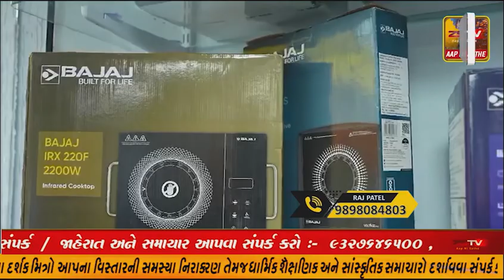ભરૂચ જિલ્લામાંથી પસાર થતા રાષ્ટ્રીય ધોરીમાર્ગ નં. ૪૮ પર વરેડિયા નજીક ટ્રાફિક જામ સર્જાતા